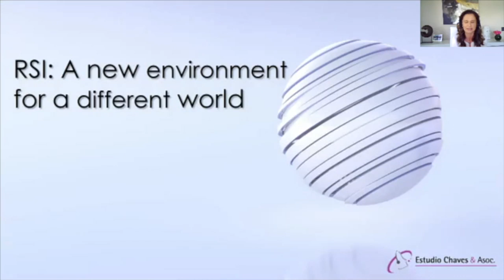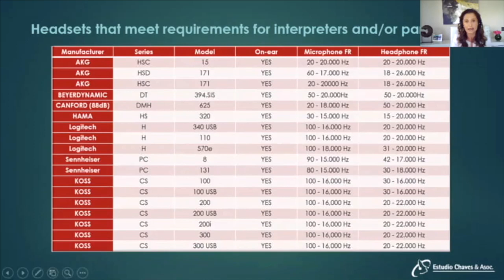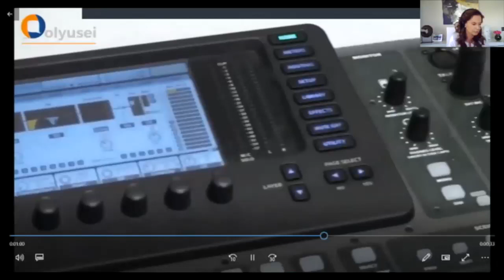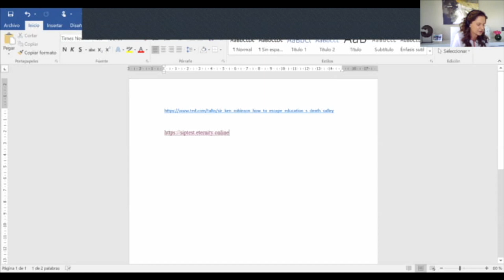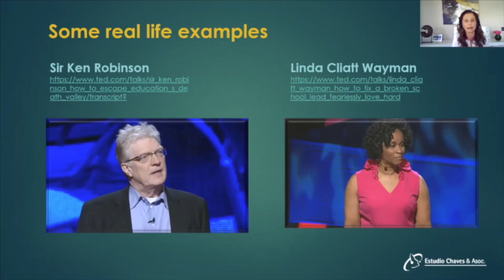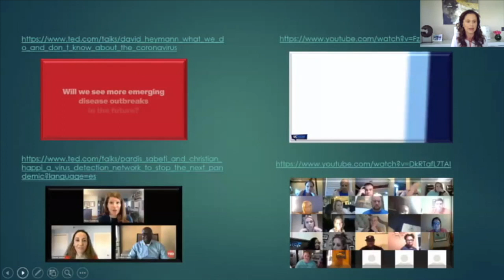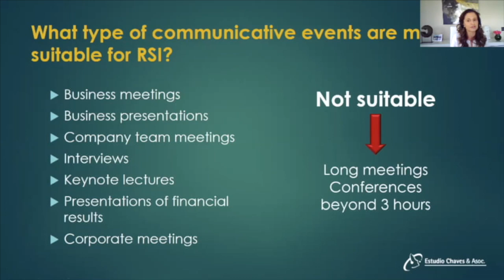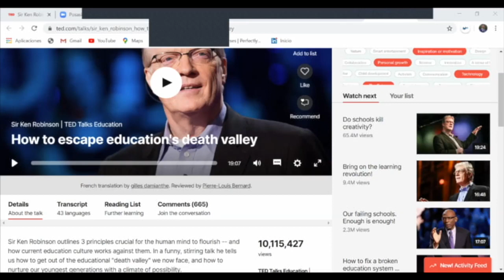RSI Webinar 2: RSI -- A New Work Environment for a Different World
With the COVID-19 outbreak interpreters are seeking new work opportunities. Remote simultaneous interpreting (RSI) sounds like the magic formula to reach out to a larger client base. But it is not. RSI is a different setup solution ―relatively new― to provide video remote interpreting (VRI) in simultaneous mode. So before you embark on this journey, make sure you carry the right luggage with you!